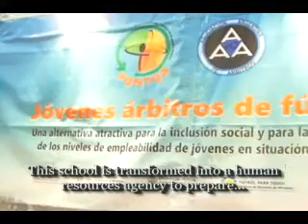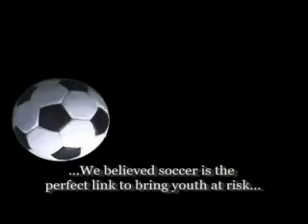Para que no te quedes afuera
Young soccer referees. An atractive alternative for social inclusion and promotion of the youth at risk. The Civil association "So that you are no left outside" was founded in 1997, with the purpose of defending the rights of youths.